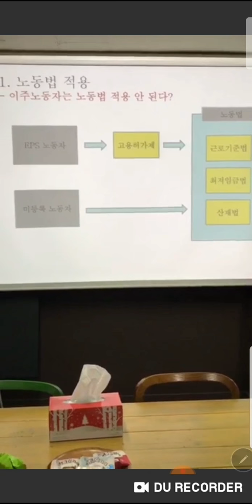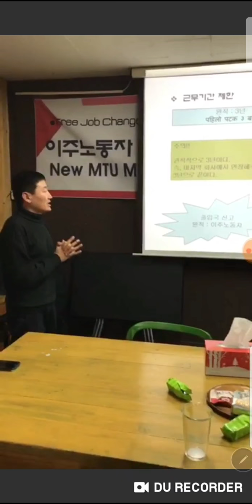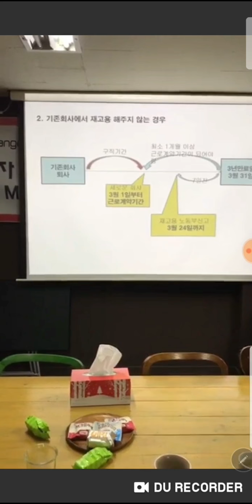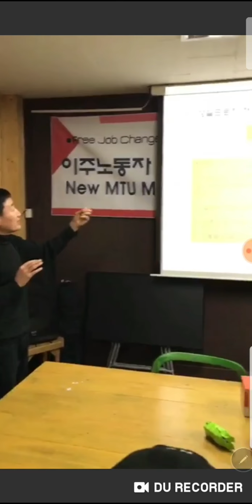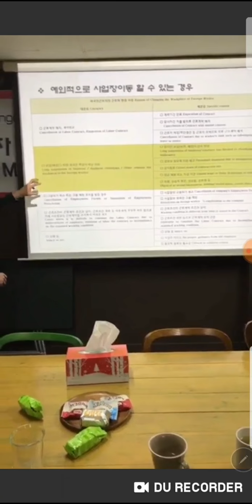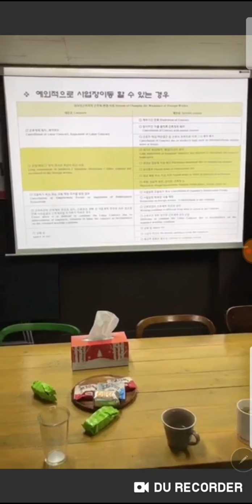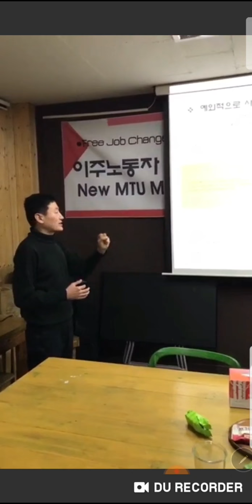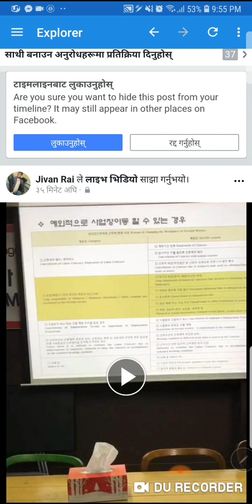eps korea एमटियु शैक्षिक कार्यक्रम udaya rai